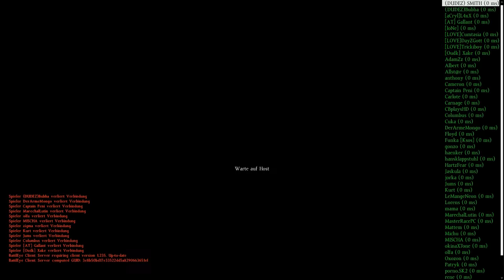#097 Kein Porno, trotzdem Geil ;) DayZ Standalon SK2gp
Nur Action Let's Plays im Dayz -.. was soll man sagen dieses Spielplay ist wo anders nicht zu suchen.DayZ # Playlist - Gastspieler & Freunde # LatsPlays ohne Voranmeldung -.